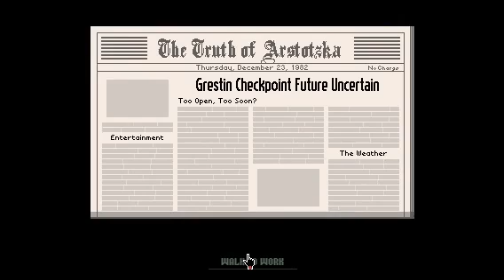PAPERS, PLEASE EP. 18: FINAL